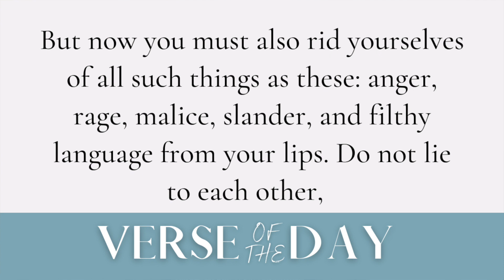Changing Tastebuds | 5 Min Daily Devotional | March 19, 2024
00:00 Welcome
00:08 Verse of the Day
00:27 Message
04:18 Prayer
05:22 Close